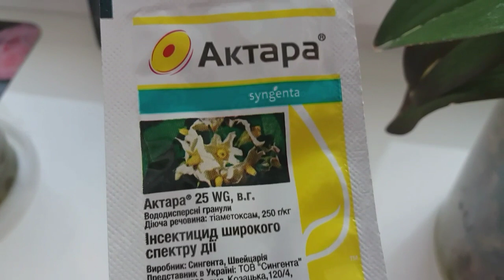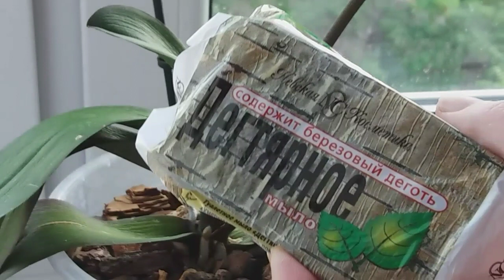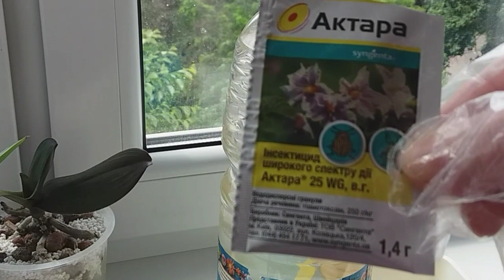Мучнистый червец на орхидее и борьба с ним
Мою орхидею мучает вредитель - мучнистый червец. Буду с ним бороться. Кому это интересно - посмотрите.